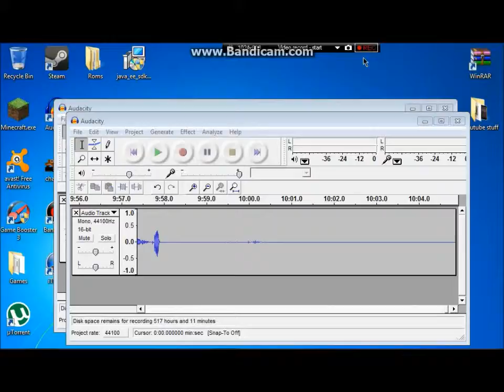Break The Tower Ep.7- Wow... Really??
me and my friend chris found this game and i wanted to play it and record it so here it is !

its a fun slow ish paced stragety game that takes about an hour to play

*the audio may be off (im tired of trying to fix it)